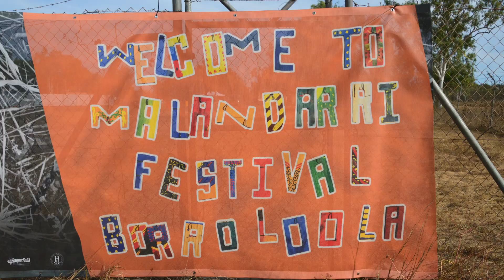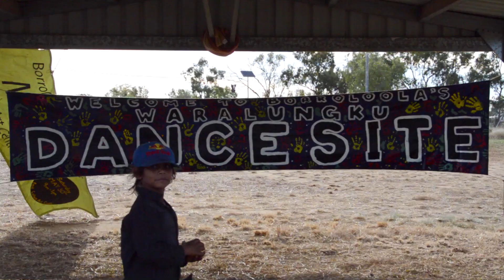Malandarri - Borroloola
2018 Malandarri Festival Borroloola NT

Toby J Short